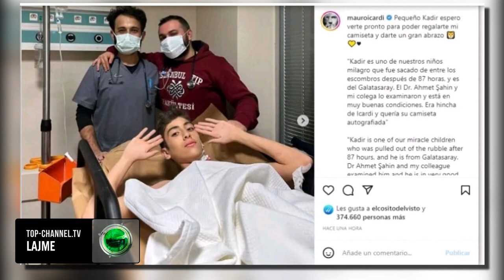Top Channel/ Sa doli nga rrënojat pas 87 orëve, i riu turk kërkon idhullin e tij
Kadiri një djalë turk i cili arriti të dilte gjallë nga rrënojat pas plot 87 orëve, e festoi këtë moment me një xhes të vecantë, duke imituar idhullin e tij, Mauro Icardi. Kadiri është një tifoz i zjarrtë i gallatasarait dhe bashkë me mjekët postoi këtë foto pak orë pasi mbërriti në spital. I menjëhërshëm ishte reagimi i sulmuesit argjentinas, i cili postoi foton e të riut turk dhe i premtoi atij se do ta takonte shpejt, do i dhuronte fanellën e tij dhe një përqafim.

Të shumtë kanë qenë futbollistët nga vendë të ndryshme të botës që janë solidarizuar me popullin turk në këtë moment të vështirë. Italiani Nikolo zaniolo I cili u trasferua këto ditë në turqi te skuadra e galltasarait, nuk mundi të luante asnjë minutë me skudraën e tij të re, por u angazhua me ekipet e emergjencës duke shpërndarë ndihma dhe ushqime për të dëmtuarit nga tërmeti. Edhe Dris mertens ish sulmuesi i napolit që dhe ai luan për gallatasarain ka përveshur mëngët dhe ka lënë mënjanë këpucët e futbollit.
Pamjet: AFP